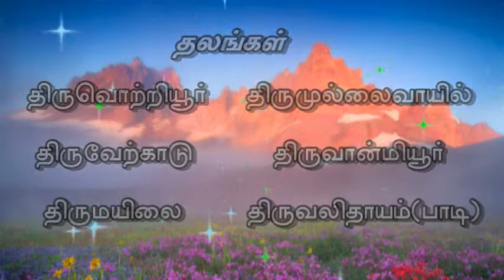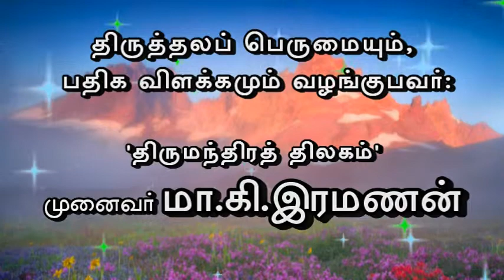சென்னை தேவாரத் திருத்தலங்கள் 2